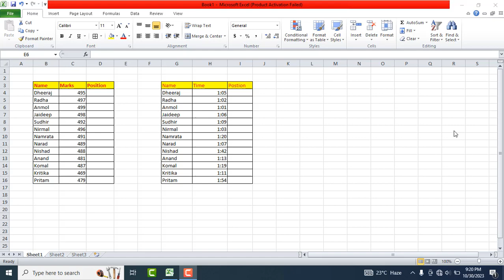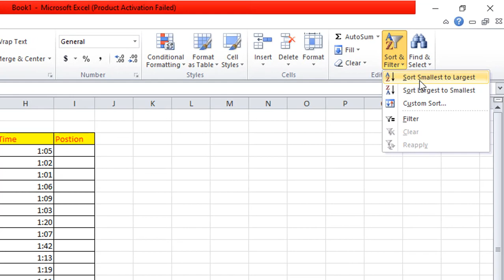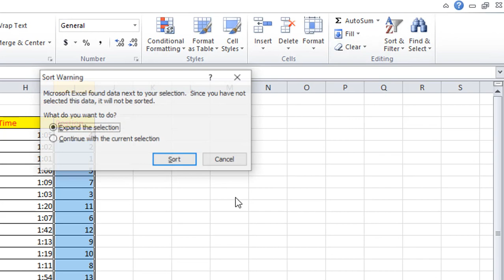Rank Formula Advance in Ms Excel